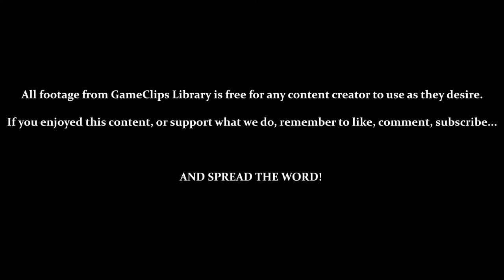Warlocked (GBC) - Human Campaign: Mission 4 — GameClips Library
Table of Timestamps:

0:16 — Briefing Human Mission 4: Snow Forest
0:37 — Gathering Resources and First Exploration
1:49 — Need More Farms to Build Army
2:17 — Relocating Grunts and Building Farms
2:31 — Building Grunt
3:50 — First Army Patrol
4:59 — Unlocking Hidden Mini Puzzle Game
6:18 — Summoning Firewiz
8:32 — Maxing Out Number of Units
8:57 — Building Another Farm for More Units
9:07 — Second Army Patrol to East
10:19 — Telewiz
11:28 — Telewiz's Ability
13:54 — Third Army Patrol to Southeast
17:44 — Fourth Army to Finish Off Base
18:41 — Mission Complete
18:56 — Failing at the Unlocked Mini Game
19:57 — GCL Credits